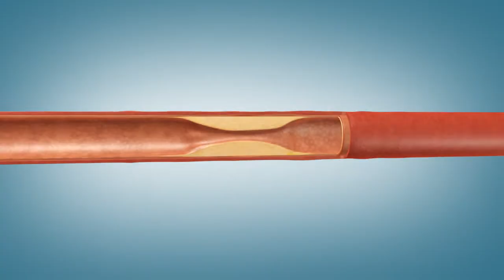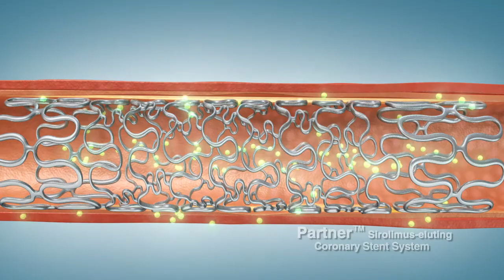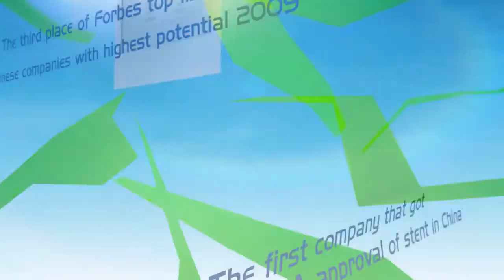Lepu Mecial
BSM is the official distributor in Armenia of Lepu Medical